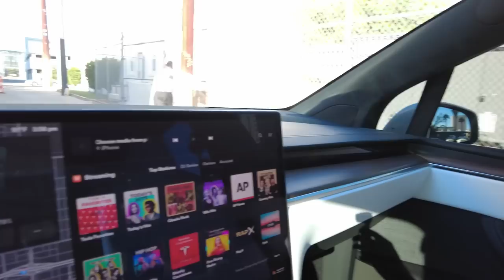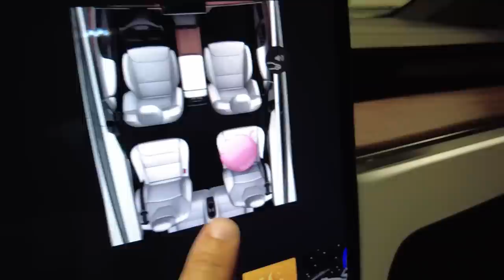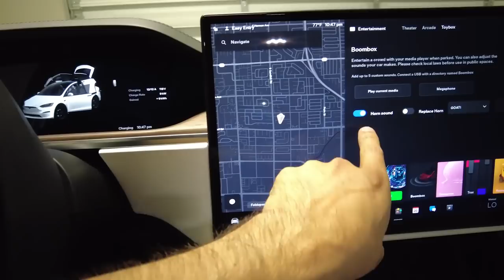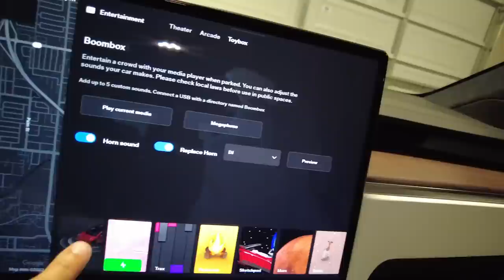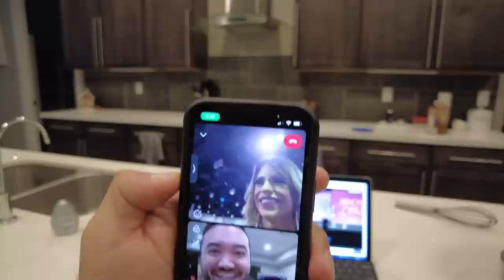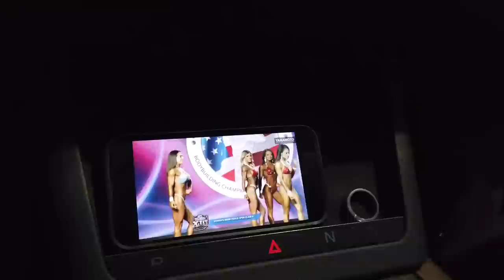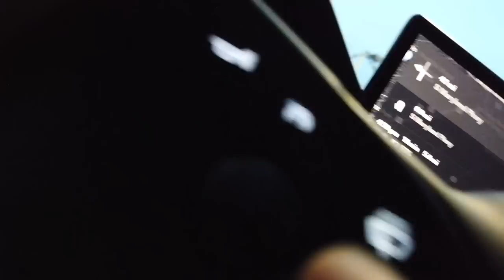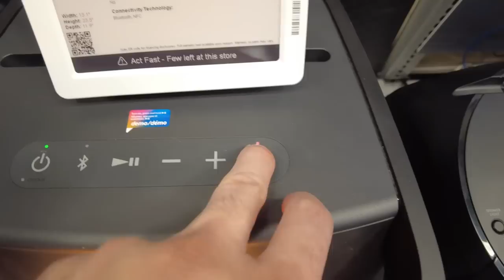COACHES VLOG | OCT - NOV 2022 | NEW GYM? | ADAM GOES ELECTRIC? | BIKINI PREP HOUSE? +MORE